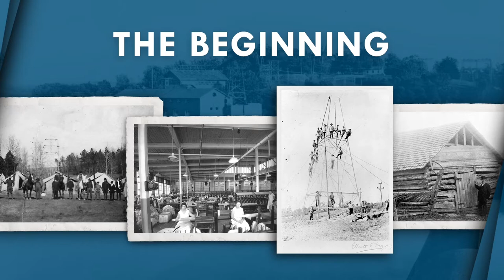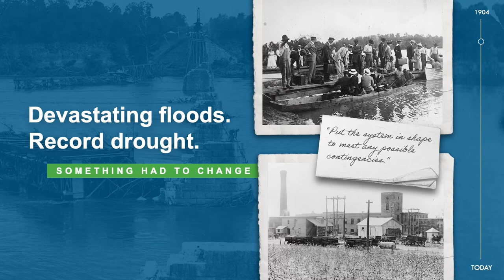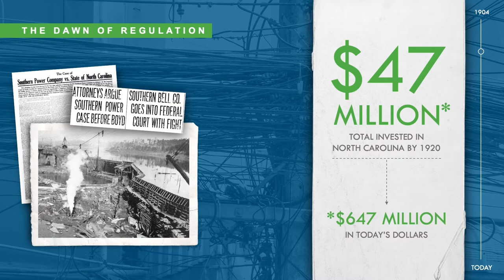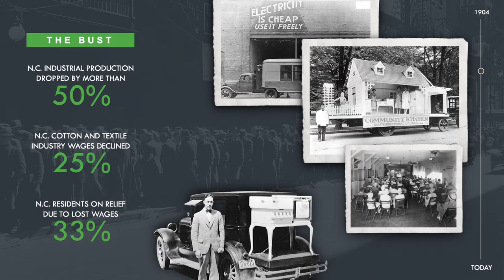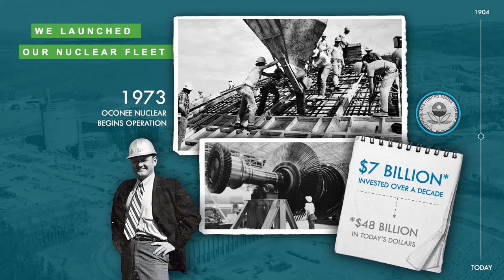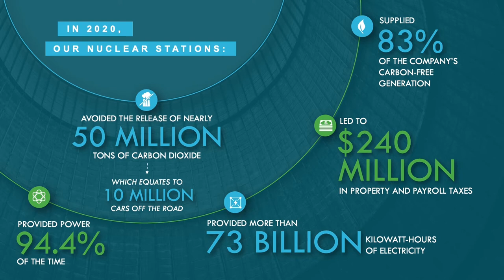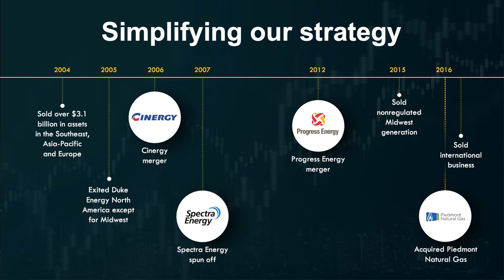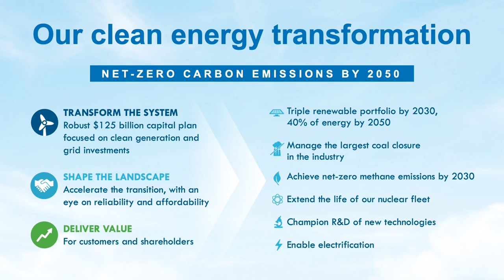History of Duke Energy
The 117-year history of Duke Energy in many ways is the history of energy production in America. And while technologies changed – as did our country – one thing has remained constant: the vision Duke Energy’s founders set forth long ago to safely, reliably and affordably meet the energy needs of our customers, no matter the challenge.